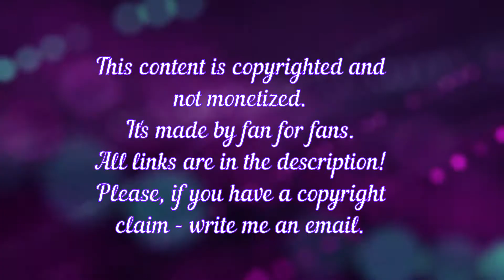TimTheTatman Reacts to Death In Call Of Duty Warzone